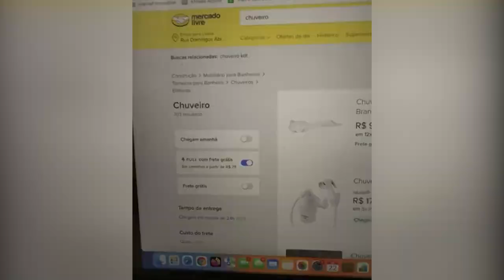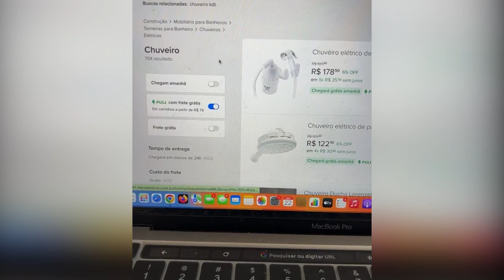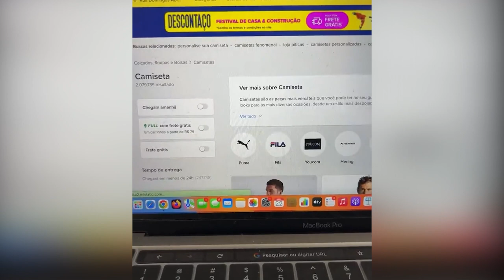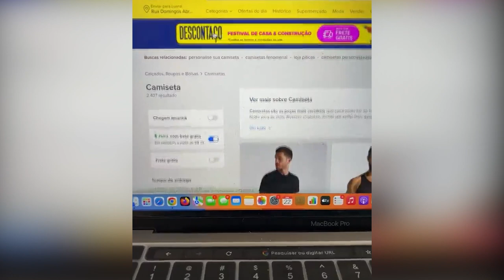Como entender OS PADRÕES DO MERCADO para tomar as MELHORES DECISÕES e AUMENTAR SUAS VENDAS.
Nesse trecho da live é comentado sobre a importância de saber fazer uma analise de mercado para poder performar melhor e aumentar suas vendas nos Marketplaces. Você vai tomar as decisões mais certeiras conhecendo melhor os padrões de onde você vende.

Apoie nosso projeto:

Cupom: UMKARKETPLACE

CUPOM: PARCEIRO20